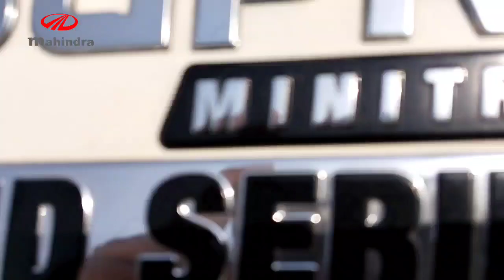New Mahindra Supro Mini Truck HD Series Bs6 CNG Price | मात्र 43 हज़ार डाउनपेमेंट